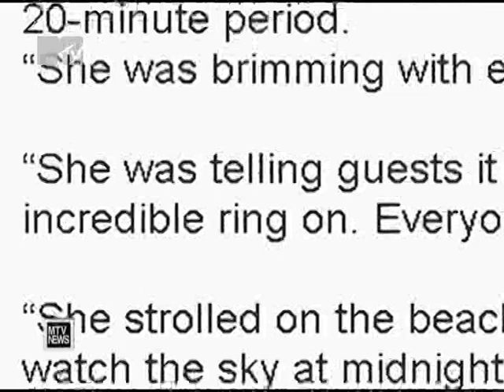"Черная пантера" сдалась русскому бизнесмену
Роман известного российского миллиардера Вячелсава Доронина и модели Наоми Кэмпбелл длится уже более трех лет. За это время пару несколько раз «женили» всевозможные СМИ и общественность. Но на этот раз, кажется, все серьезнее некуда.

Так, средиземноморское побережье Греции стало местом проведения торжественной помолвки молодых людей. В честь такого события Доронин оплатил сказочный двадцатиминутный фейерверк, который потряс местных жителей яркостью.

Наоми была сражена наповал: «Мне нравятся сильные мужчины. Особенно те, которые знают, чего хотят, и им не нужно говорить, что делать. А Вячеслав -- именно такой!»